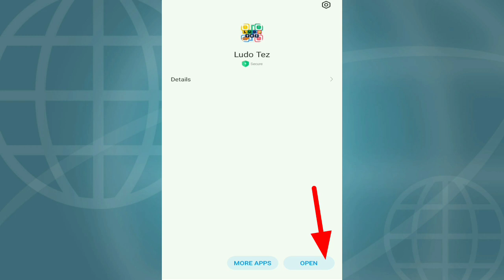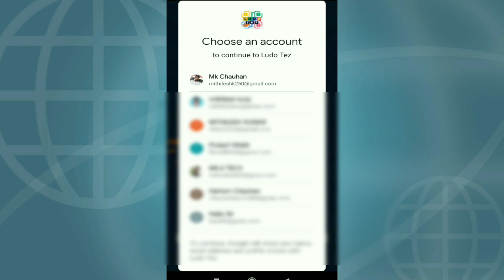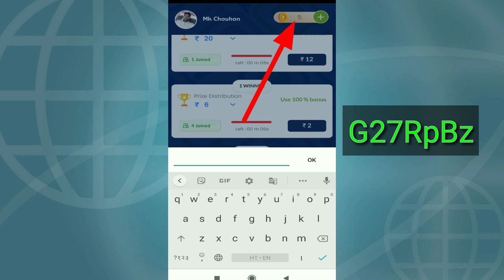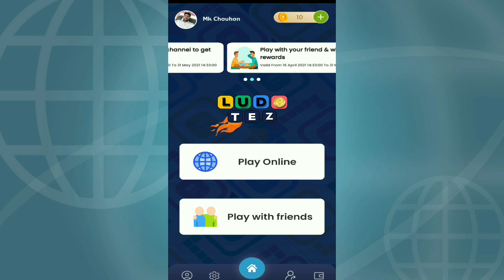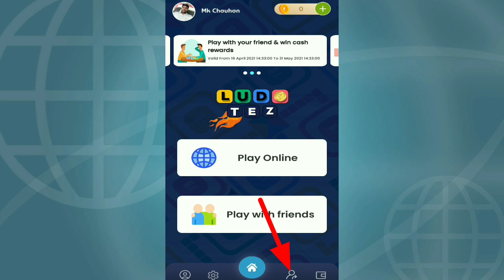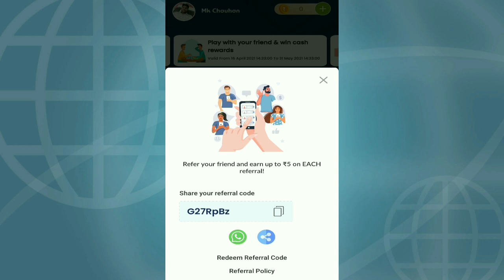ludo tez app download | ludo tez app se paise kaise kamaye | ludo tez app payment proof | MKJI TECH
आप लोग हमें फॉलो कर सकते हैं

earning app
how to get paytm money
ludo tez
ludo tez app
ludo tez withdrawal
ludo tez app payment proof
ludo tez se paise kaise kamaye
ludo tez earning app
ludo tez game
ludo tez 2021

2021